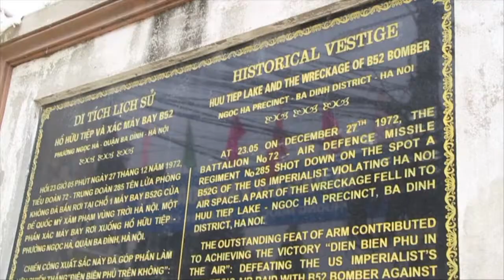اكتشاف ملجأ محصن يخلد ذكريات الحرب في هانوي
اكتشاف ملجأ محصن اختبأت فيه جاين فوندا وجون باييز، يساعد على حفظ ذكريات الحرب في العاصمة الفيتنامية، هانوي. تقرير مسجل. تران لو تاي/ ماريان براون/ رانيا سنجر